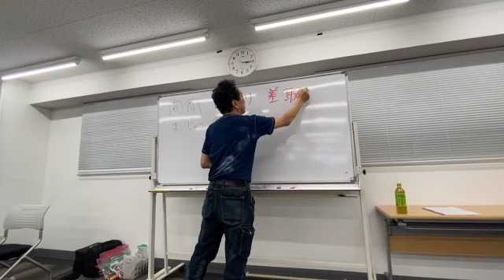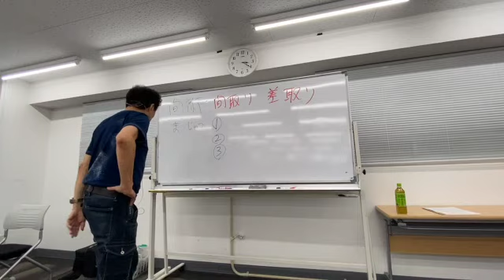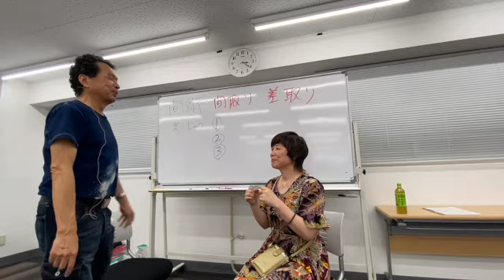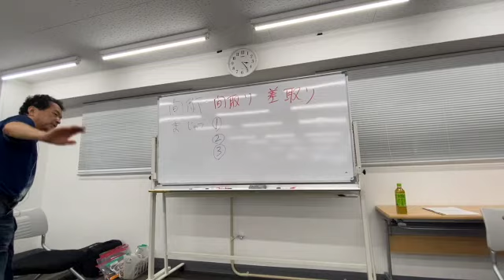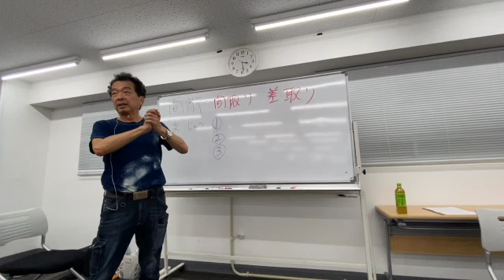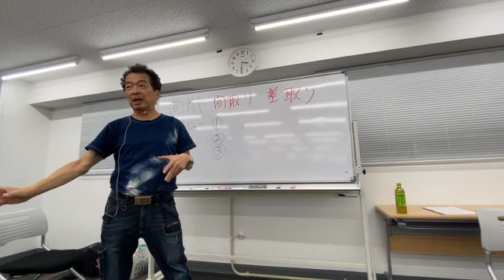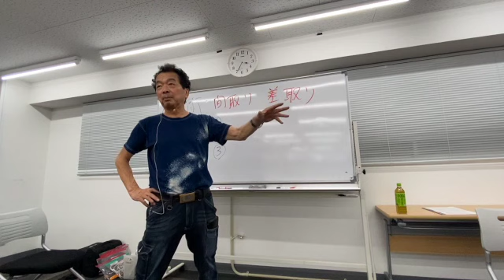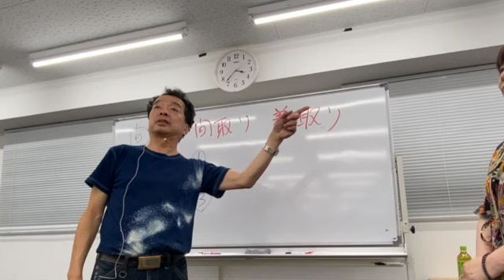7月【保江邦夫先生の宇宙学勉強会】④ 〜意識の間術を学ぶ〜7月の講演内容の全てを毎週大公開！！陰陽師の家系で一子相伝にて受け継いだ秘技の一部を公開！今回は、仏教の悟り・陰陽道の差取り・・・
今回④約20分間／次回8月15日（月）に⑤をUP致します！お楽しみに☆彡

8月13日（土）の【保江先生の宇宙学勉強会】も受付中！！

保江先生に会える！質問コーナーでは皆さんの疑問にも直接お答え致します☆彡お
会いできるのを楽しみにしております☆彡